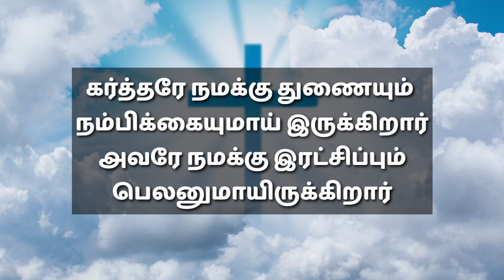TODAY BIBLE VERSE | September 30 | With Jesus